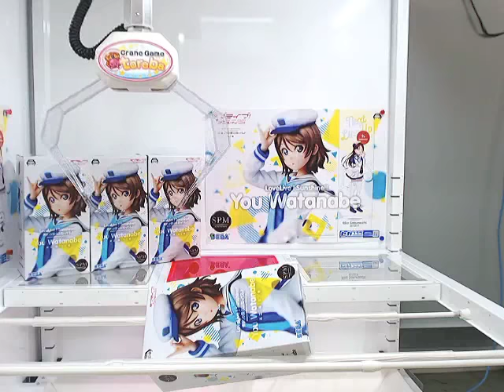LOVE LIVE! SUNSHINE!! - SUPER PREMIUM FIGURE "YOU WATANABE" TOREBA WIN